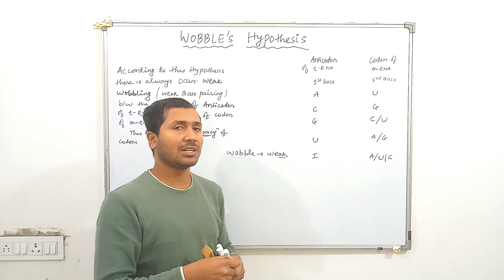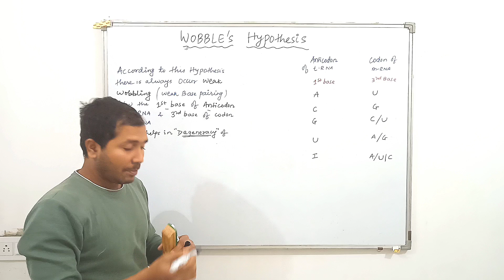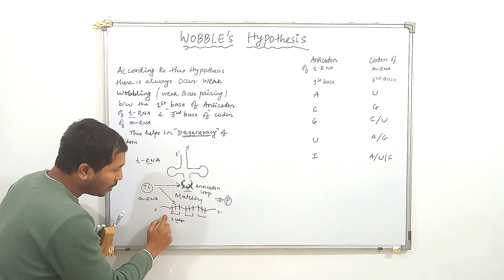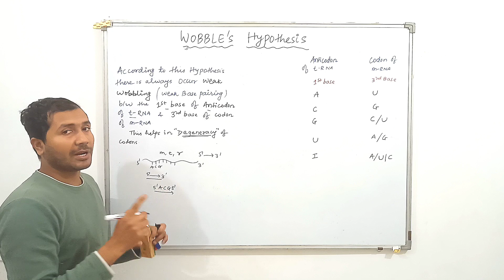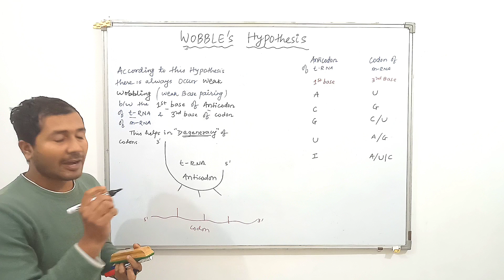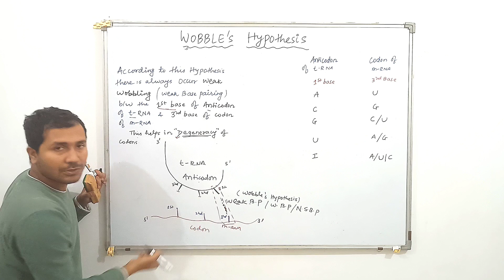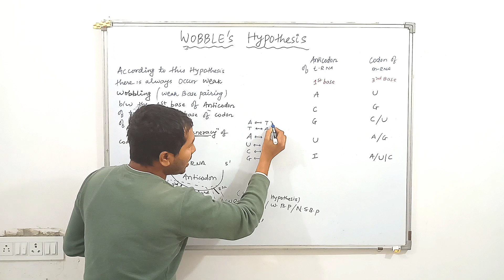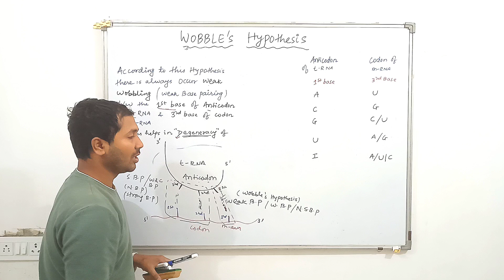wobble's hypothesis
weak base pairing
weak base pairing between anticodon of t-RNA and codon of m-RNA
wobbling helps in degeneracy of codons